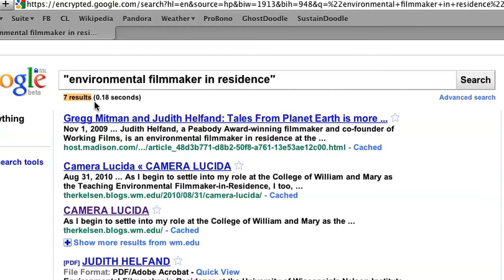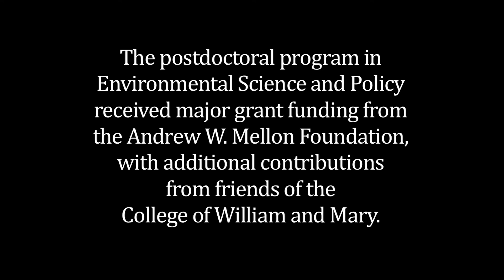Environmental filmmaker in residence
In 2010 Jes Therkelsen begins a two-year residency on campus, teaching and experimenting with how scientists can use visual communication to better publicize their work.